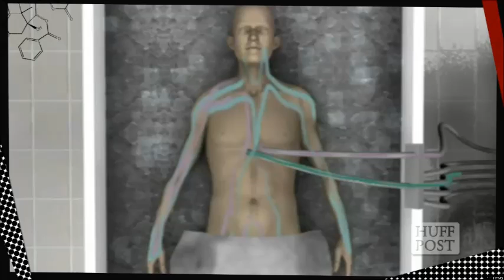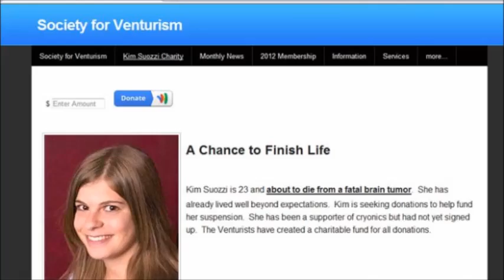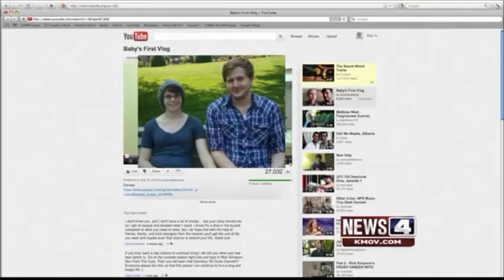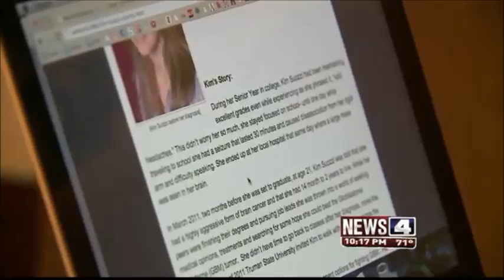Freeze Yourself Live Forever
If death was imminent, would you consider cryogenically freezing yourself, with the hopes that one day future technology would bring you back to life.Battling with brain cancer, thats what 23 year old Kim Suozzi did, and there are others just like her